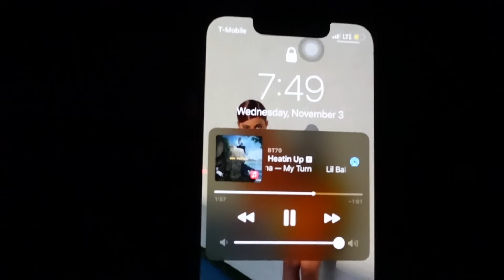EP.1: END OF 2021 (ASTROWORLD, HOUSTON, SOCCER W/ The Boyzzz & PRO FUTSAL)